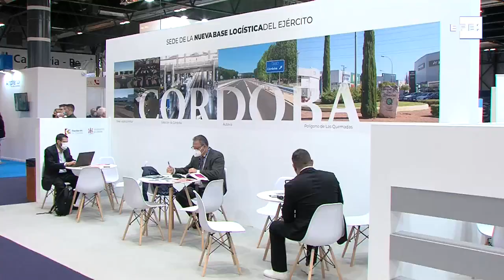Córdoba presenta en Feindef su plan para la sede logística del Ejército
Madrid, 3 nov (EFE).- El Ayuntamiento de Córdoba ha presentado este miércoles, durante la jornada inaugural de la Feria Internacional de Defensa y Seguridad (Feindef), el proyecto con el que construirá la nueva macrobase logística del Ejército de Tierra en la que trabajarán cerca de 1.700 personas, unos 600 militares y 1.100 civiles.
La hoja de ruta ha fijado para la primavera de 2022 el plazo en el que esté finalizado el proyecto urbanístico, con una previsión de edificación y equipamiento completo de la base en 2026, año en el que se espera que esté plenamente operativa.
El alcalde de Córdoba, José María Bellido, ha declarado ante los medios que esta colaboración les permite “estrechar lazos” con el Ejército y el Ministerio de Defensa y abre la posibilidad a que la nueva base sea “un HUB internacional”.